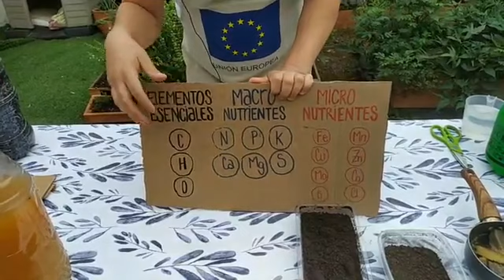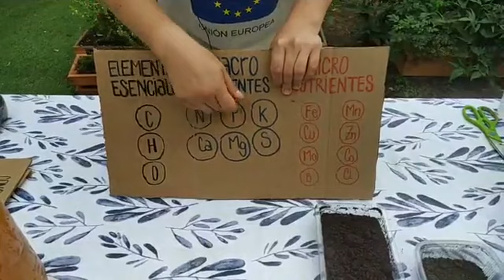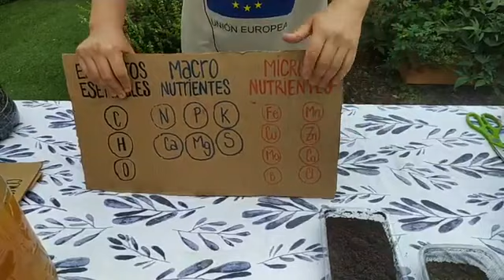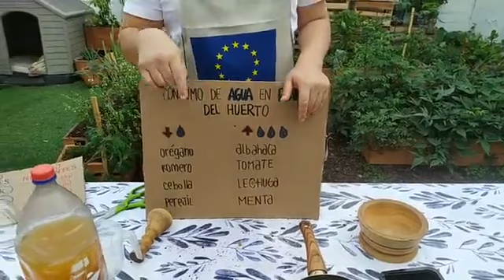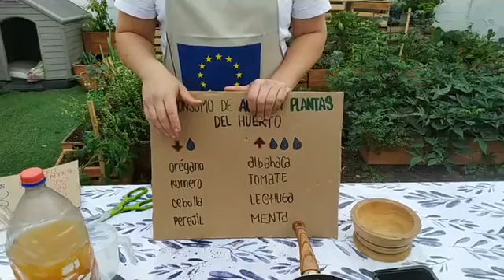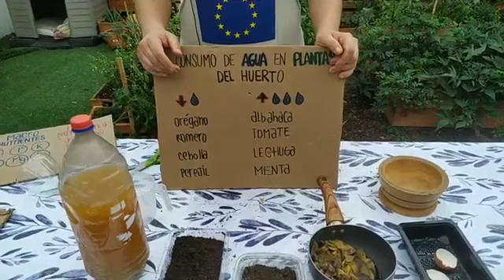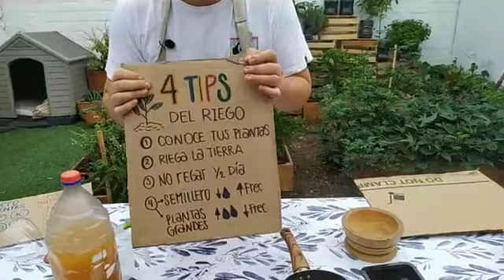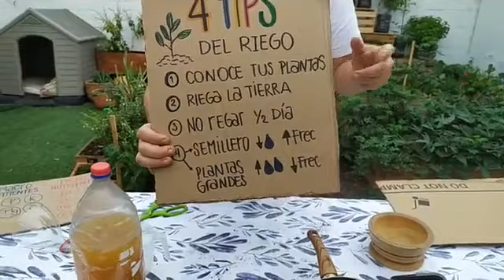Taller huertos urbanos | Sesión 4: Abonos ecológicos y riego de plantas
En la cuarta sesión de nuestro taller de huertos urbanos con La Muyita, aprendemos sobre abonos ecológicos y el correcto riego de plantas. 🍅🌽🥕¡Mira el video y llena de verde tu hogar! 🏡